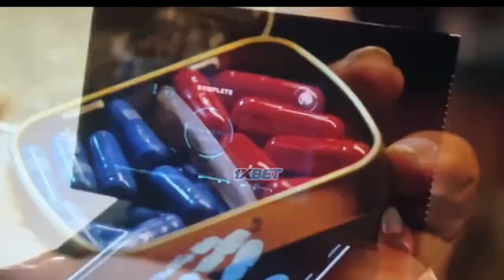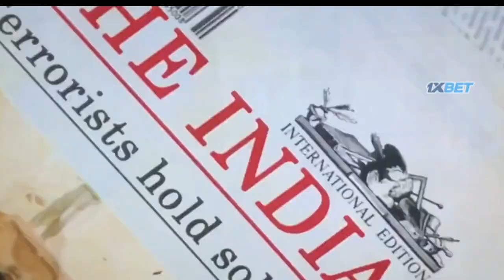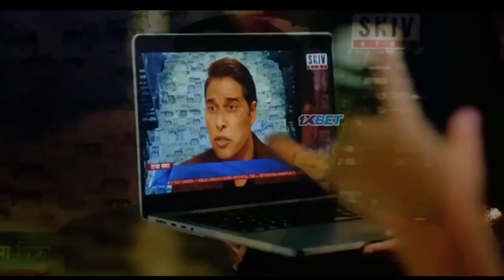Jawan Movie Analysis: The Ultimate Hindi Review and Explanation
Story

Azad Rathore (Shah Rukh Khan) is a prison officer at a women's prison who has a purpose to clear the name of his soldier-father Vikram Rathore (Shah Rukh Khan) and keep a promise made to his mother Aishwarya (Deepika Padukone) to become a vigilante and bring justice to the oppressed. Azad and his gang of women consisting of Lakshmi (Priyamani), Eeram (Sanya Malhotra), Ishkra (Girija Oak), Kalki (Lehar Khan), Helena (Sanjeeta Bhattacharya) and Janhvi, continuously work towards justice for the nation's citizens, where they face challenges from senior cop and Azad's love interest Narmada Rai (Nayanthara), another senior cop (Sanjay Dutt) and a global weapons dealer Kaali Gaikwad (Vijay Sethupathi).

Movies